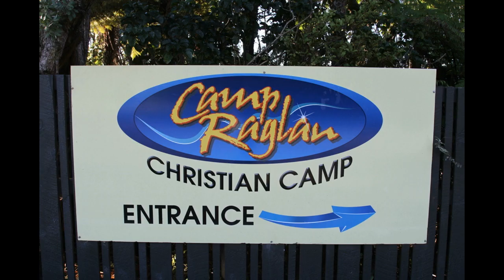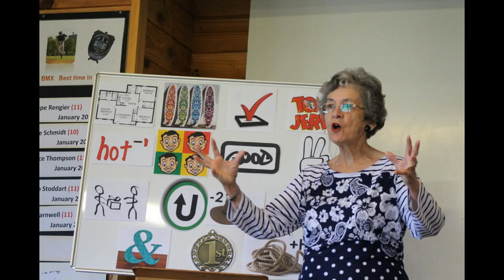Week One, April 2019, Camp Raglan